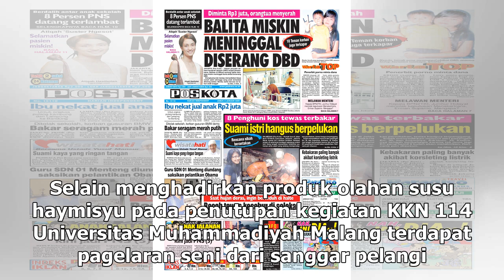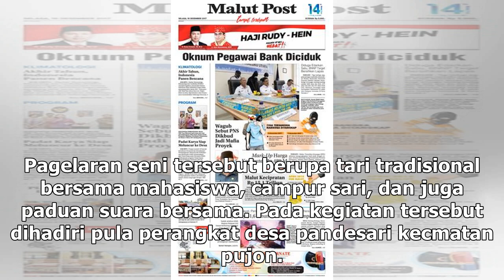Manis Studio | KKN 114 UMM Launching Produk Olahan Susu Haymisyu | TIMES Indonesia